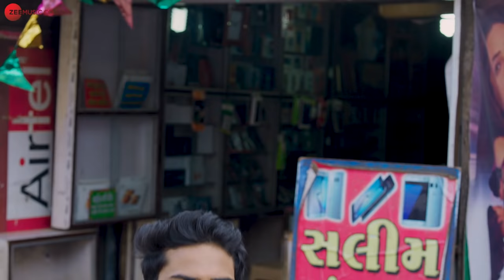Ankhiyaan Da Ghar | Nia Sharma, Kamal Kumar | Yasser ,Yug B , Kunaal Vermaa | Kamal Chandra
Singer: Yasser Desai
Lyrics: Kunaal Vermaa

Production House: Nanak Chandra Films
Producer: Kamal Chandra And Deepu Amrutlal Sahu
Starring: Nia Sharma & Kamal Kumar
Directed By: Kamal Chandra
Co: Producer: Devendra Malviya (Visual Birds Studio)
DOP: Shrikant Asati
Art Director - Prabhat Thakur
Editor: Ajay Verma
Casting: Anand Sharma And Naaz Shaikh
Choreographer: Nikhil Sharma
Executive Producer: Saurav Chandra
Line Producer: Manoj Kumar
Project Head: Ravi Chandra
Postproduction: Visual Birds Studio
VFX Creative Head: Amit Malviya
Associate Director: Shubhankar Vats
Chief Assistant Director: Aishwarya Raj Laxmi
Assistant Director: Mubasshir Shaikh
Drone: Rishabh Kumar
Acoustic/Electric Guitar : Ankur Mukherjee
Wood Winds: Kiran Vinkar
Tabla/Dholak: Shreedhara Chari
Music Production, Mixed And Master: Roop Mahanta
Recording Engineer: Rupjit Das At Playhead, Mumbai
Workshops: Drama Talkies
Lights And Grips: Satish Singh (Singh Light And Grips)
Nia Sharma Staff: Shura Khan And Pushpa
Kamal Kumar Staff: Ravindra Singh And Jay